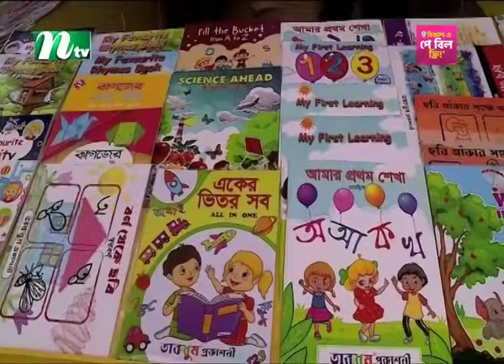বইমেলায় শিশু প্রহরে আসতে শুরু করেছে শিশুরা | Book Fair | NTV News